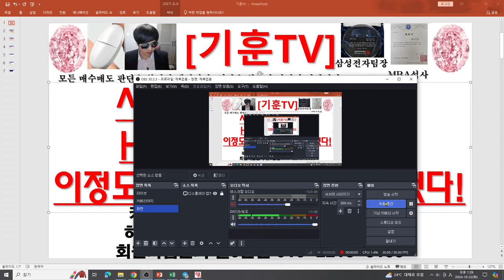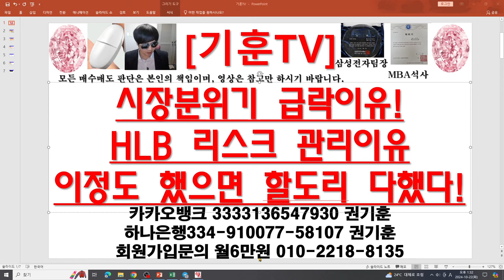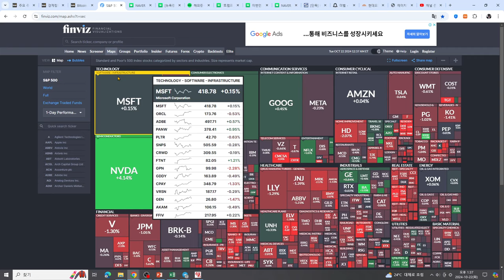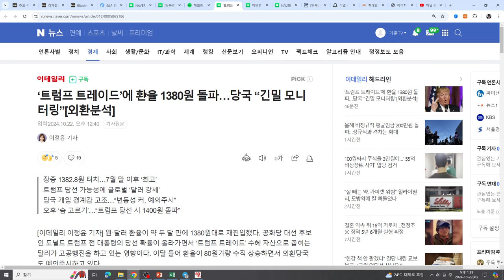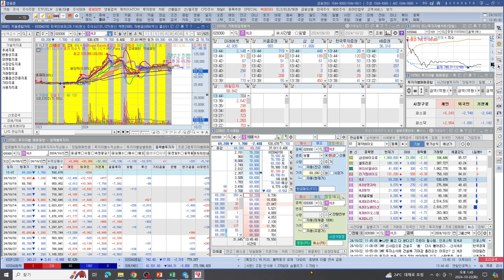[주식투자]HLB(시장분위기 급락이유!/HLB 리스크 관리이유 이정도 했으면 할도리 다했다!)